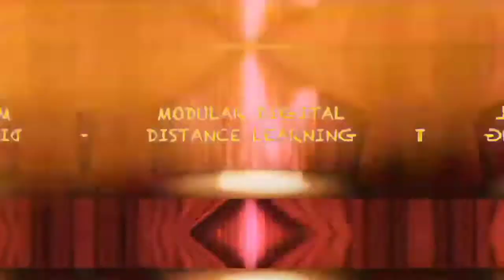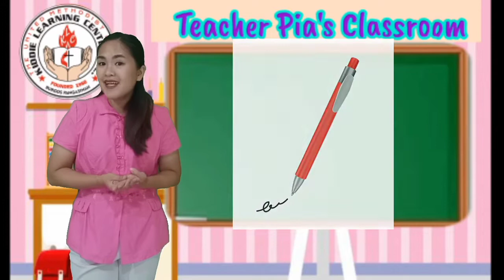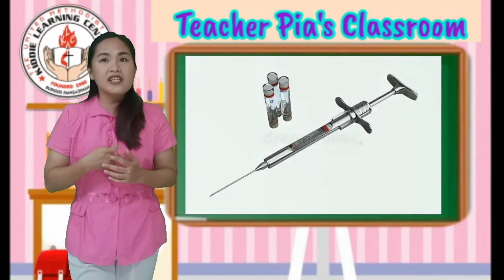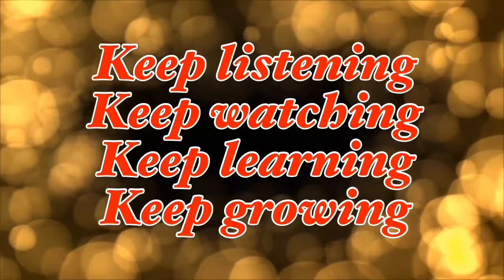COMMUNITY HELPERS TOOLS